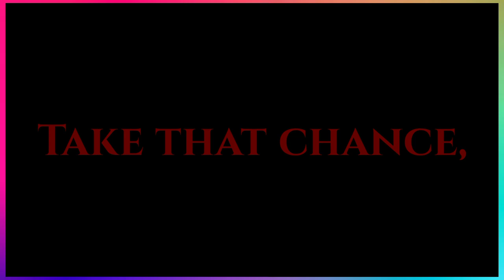Take That Chance | APJ Abdul Kalam | No Copyright | Truth Of real life | Motivational Video |Mayank